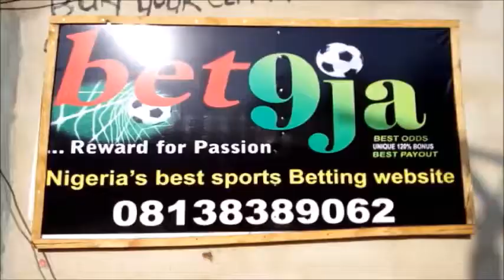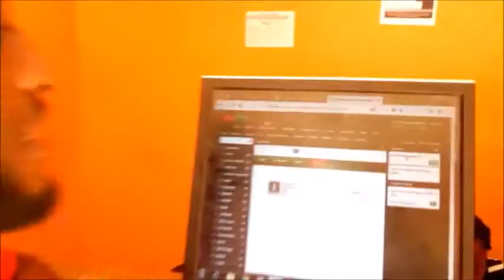Joe The Dreamer. Another funny one from Unclejaycomedy.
funny comedy  from UNCLEJAYCOMEDY. Joe was dreaming  when he won #10,000,000 on bet, before the  pure water boy wake him up to pay him for the pure water he bought  from him.